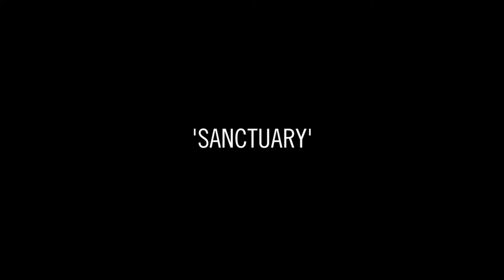Hiss Golden Messenger - 'The Full Session' | 90.9 The Bridge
Durham, North Carolina artist Hiss Golden Messenger talks with Jon Hart discuss guitar's saddest chord, his new album 'Quietly Blowing It', and performs ‘My Wing’, 'Sanctuary', and 'If it Comes in the Morning'